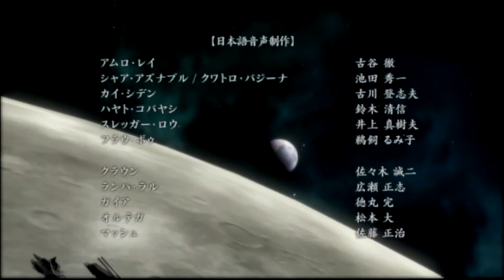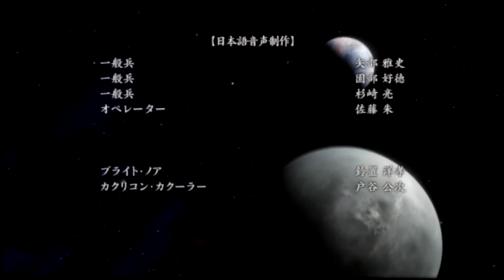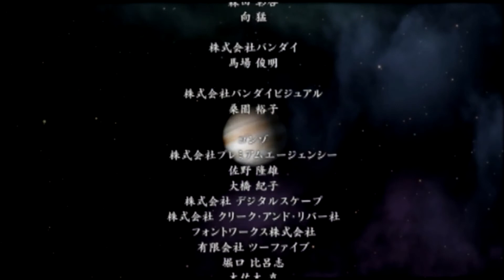✅【GUNDAM】ENDING ジュドー・アーシタ オフィシャルモード ガンダム無双2 奇跡の対決かっこいい PS3 ガンダム ゲーム レトロ ガンプ